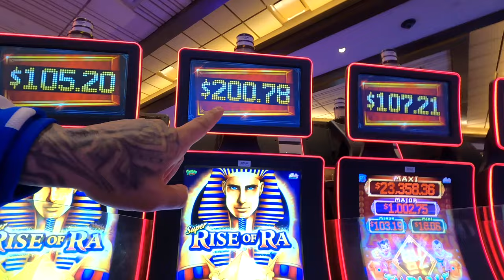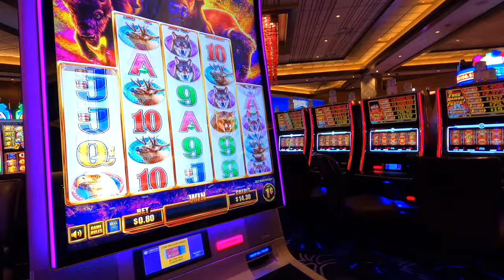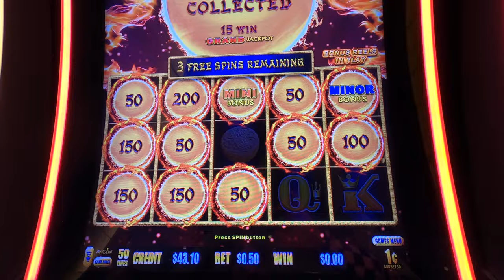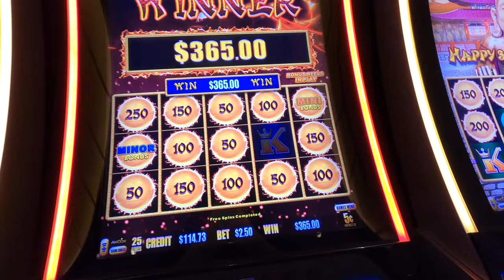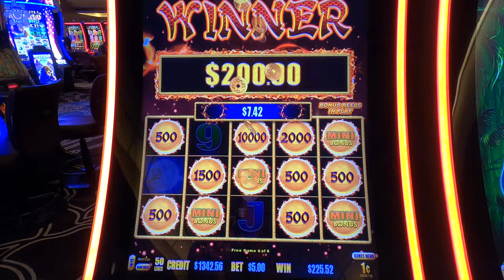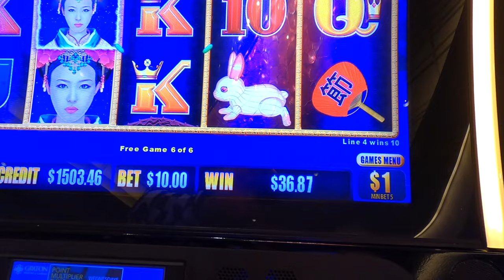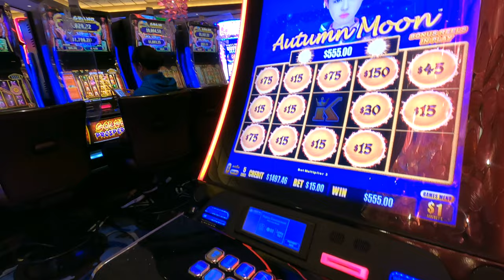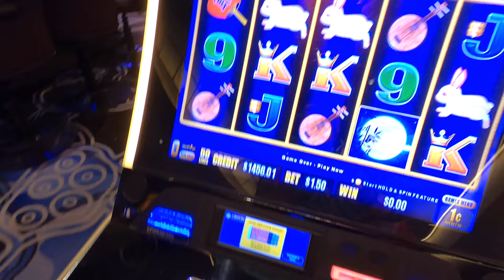Can I get her a Jackpot!? Dragon Link, Luxury Line, Rise of Ra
A lot of people commonly ask me to help them get a Jackpot, and now the Chickie is asking me too. So I've decided to show everyone what it takes to get a Jackpot Handpay, and all of the ups & downs that you have to go through in order to achieve one! Sure anyone, at any time, can get LUCKY and hit a Jackpot, but how do you REALLY go about it to achieve one!!

I let the Chickie lead the way in this video, but I will slowly teach her the proper way to play so that she will be able to do this on her own. You need to understand the dynamics of the game, the pitfalls, what to look for, what machines to play, how to manage your bankroll, etc. It's truly an Art Form, and once you learn the proper way to play, then the rest is smooth sailing!

So follow me along on this journey, to show what it's going to take to get that Jackpot Handpay!! Elements needed that may help you:

1. A decent size bankroll, or build up to one.
2. Playing what Slot Machines you normally play or feel comfortable playing.
3. Using techniques and methods to increase your odds.
4. Going on prime Days & Times.
5. Knowing the right Game(s) to play.
6. Selecting the appropriate Slot Machine(s) using ID Tracking.
7. Larger than normal bets.
8. GUTS, and plenty of it!!
9. Rinse and Repeat!

If you 💫 REALLY-REALLY enjoy my content, I sure hope you would consider sending me a 💚 SUPER THANKS!! That would be incredibly thoughtful of you and absolutely make my day!! I post Casino VLOG's, Slot Machine Tips & Tricks, and Jackpot videos for Education, Entertainment, and fun to share with family, friends, and YOU of course.